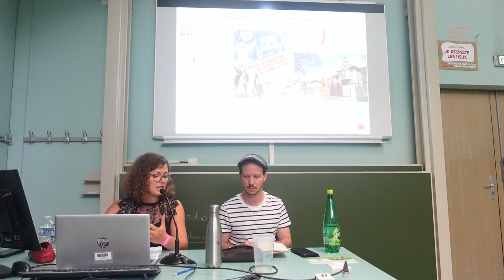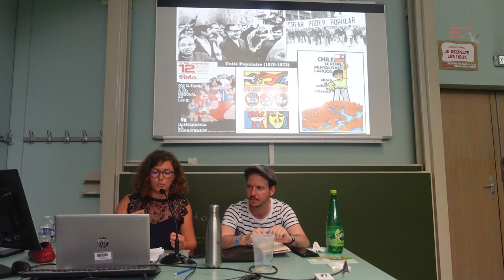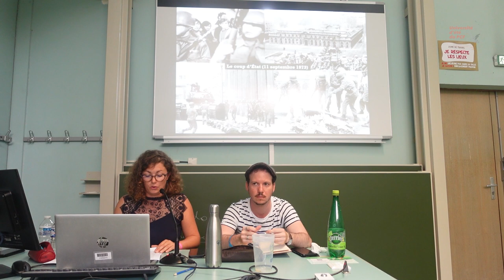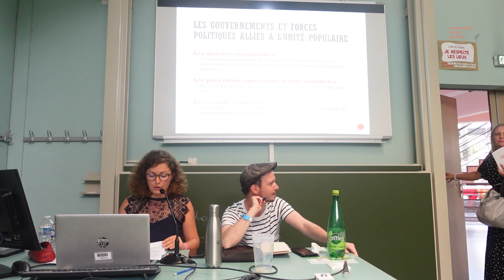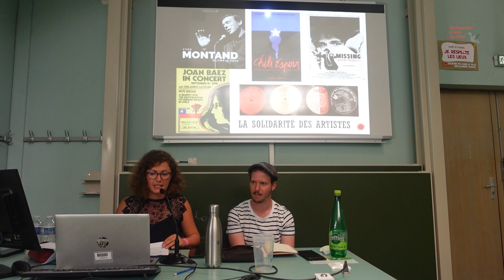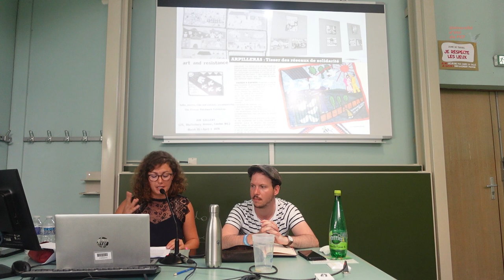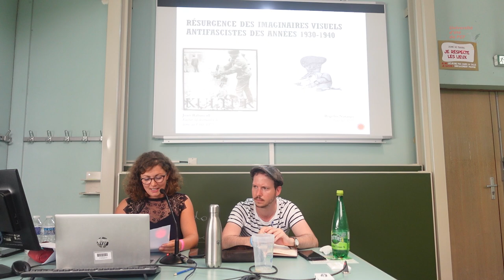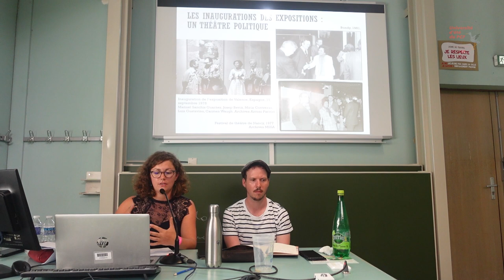ATELIER Chili 1973 : une solidarité artistique mondiale